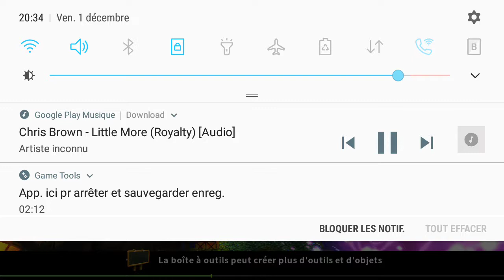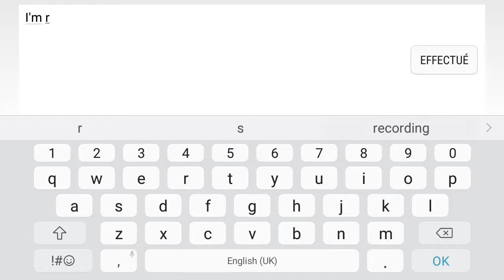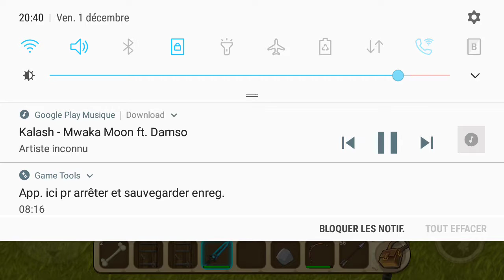1 décembre 2017